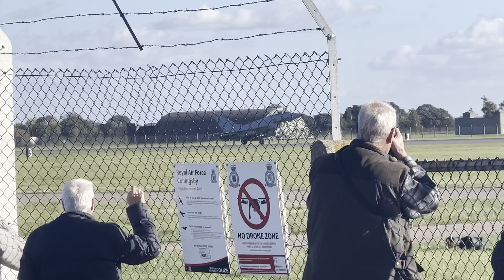RAF Coningsby 10102022 full video eurofightertyphoon blackjack (bad camera clicking)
All video of some of the typhoons coming and going at Coningsby on 10th October 2022

I’ve just got a new DSLR so please excuse the camera clicking in the clips. My phone was attached to the camera so picked it up way too much. Next time I’ll have it separate

00:00 a
2:20 b
2:30 c
2:34 d
2:38 Blackjack
3:01 f
3:20 g
3:30 h
3:45 I
3:54 j
4:11 Blackjack
4:54 l
5:25 m
5:54 n
5:58 o
6:34 p
7:07 q
7:25 r